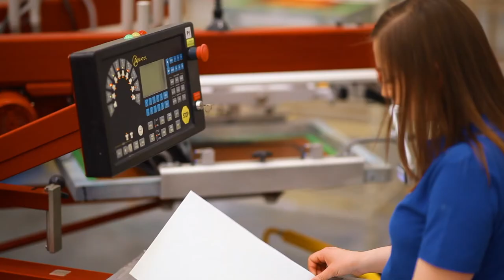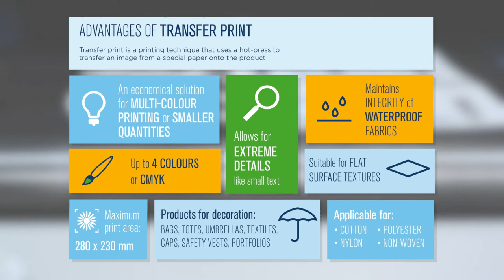Transfer Print | Decoration technique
Transferring is done by first creating a screen print image on paper and then using heat and glue to transfer it onto the chosen product.

- Ideal for fabrics
- Economical solution for multicolour printing of smaller quantities
- Perfect for logos with many colours
- Very good coverage also for bright ink
-  Allows for extreme detail like small text
- Free standing text
- No contours required
- Large sizes available
- Suitable for flat surfaces
- Applicable for polyester, nylon, cotton and non-woven materials
- Maximum of 4 colours or CMYK